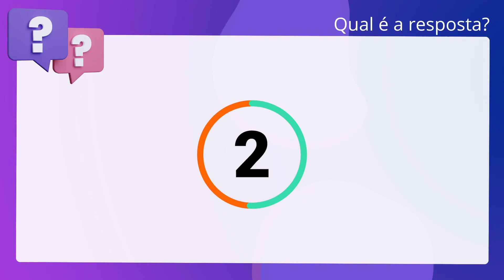QScon Direito: [Art. 8º, III, CF] INSTITUTO AOCP 2018 - Agente de Necrópsia (ITEP-RN] - Adaptada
Art. 8º, III, CF | INSTITUTO AOCP 2018 | Agente de Necrópsia | (ITEPRN | Adaptada

O artigo oitavo. da Constituição Federal determina que é livre a associação profissional ou sindical, observado o seguinte: ao sindicato cabe a defesa dos direitos e interesses coletivos ou individuais da categoria, inclusive em questões judiciais ou administrativas.

Gabarito: Verdadeiro